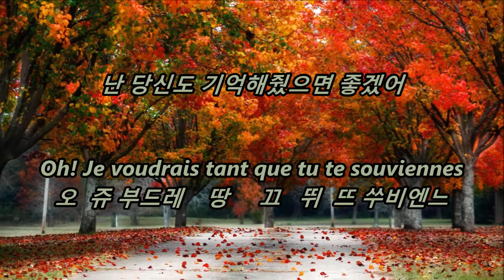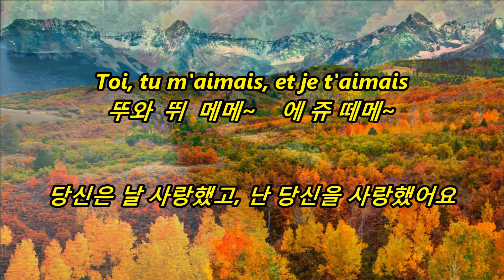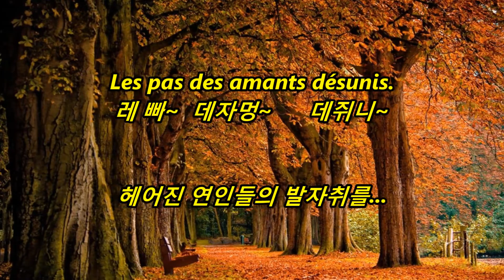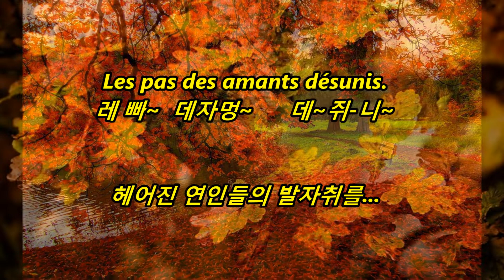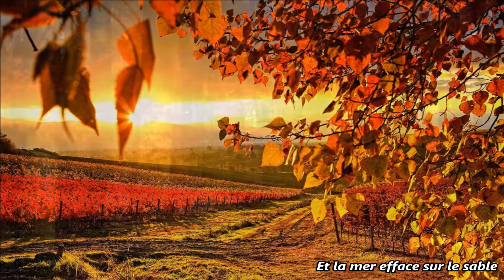Les Feuilles Mortes , 고엽 - Yves Montand - Karaoke 한글발음 - 팜닥관무